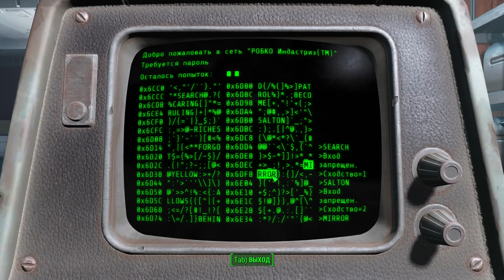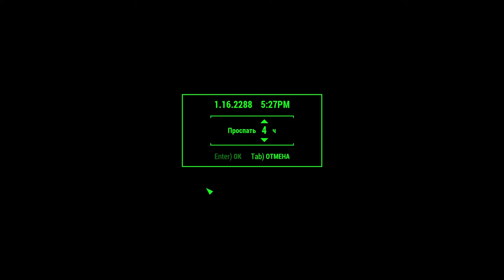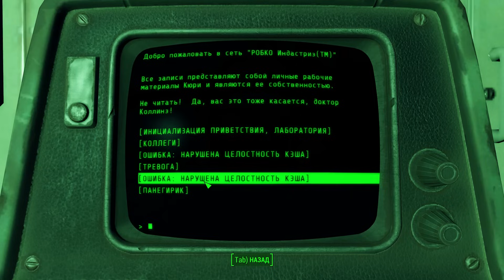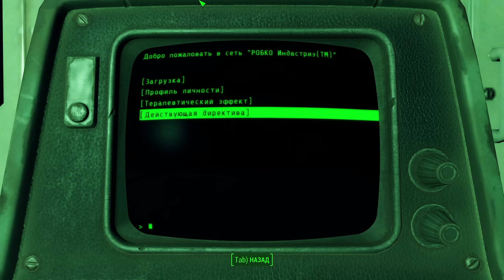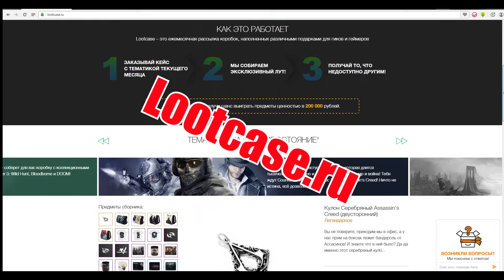Fallout 4 "Кюри" (37)